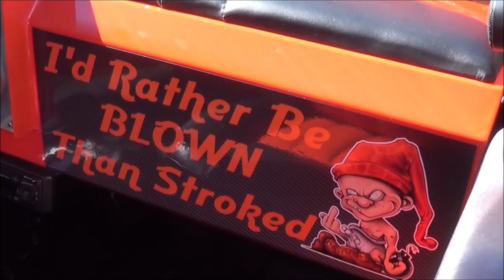1984 Chevy S10 Blown Truck Dreamgoatinc Classic Hot Rod and Custom Muscle Car Video